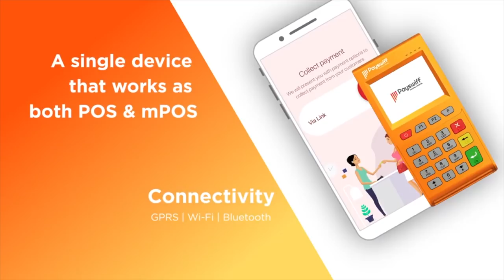ரஜினிக்கு எதிராக ஸ்டாலின் சதித்திட்டம் தீட்டுகிறார்- அர்ஜுன் சம்பத் | அரசியல் மேடை | Episode 107